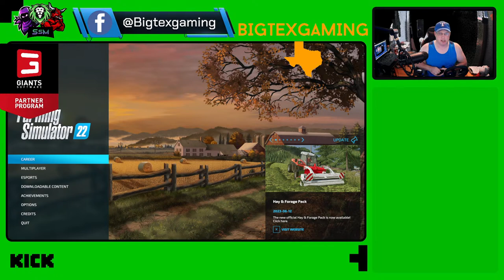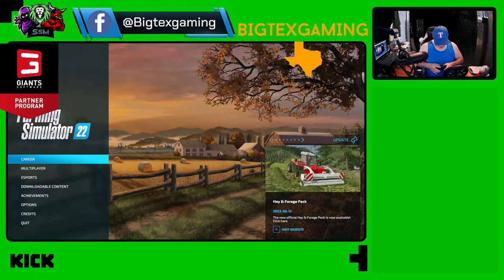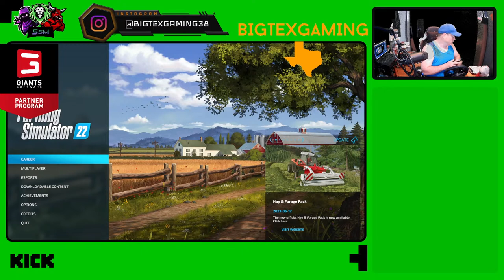Cleaning Farm Vehicles and Making hay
@everyone Getting work done on the farm.

Lets Grow my YouTube channel and get it montenize

Come join a growing company, looking for the  right people to join my crew. Unlimited vacation and sick leave.  Apply today